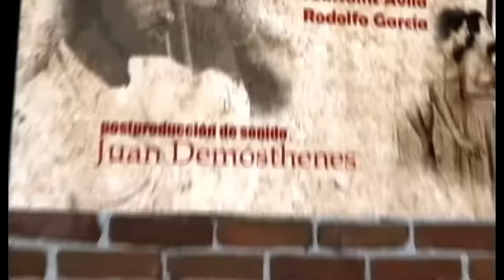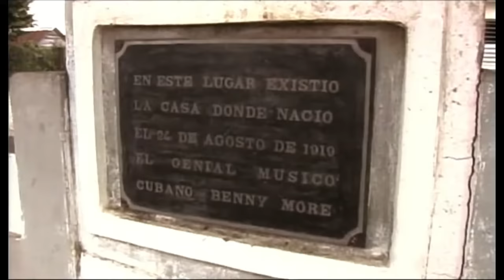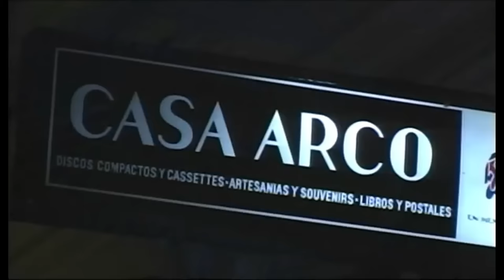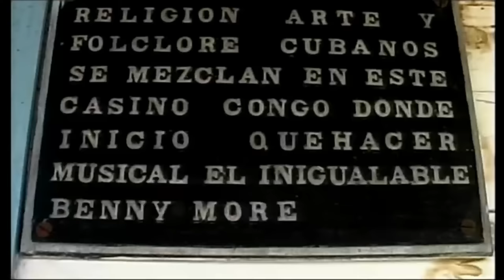Benny Moré - La voz entera del Son (2009) - Jorge Luis Sánchez (Serie Documental - 4 Capitulos) [HD]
Se ti è piaciuto ➡️ metti like 👍🏼

Seleziona anche la 🔔 per ricevere le notifiche e non perderti tutti i nuovi bellissimi video 😉

Bartolomé Maximiliano Moré Gutiérrez

Beny Moré was born 24th August 1919 in Santa Isabel de las Lajas, Cienfuegos, Cuba. Despite having an exceptional voice, leading his own orchestra and writing his own music he never had an academic music training. Moré was a master all the genres of Cuban music, including son montuno, mambo, guaracha, guajira, cha cha cha, Afro-Cuban, canción, guaguancó, and bolero.